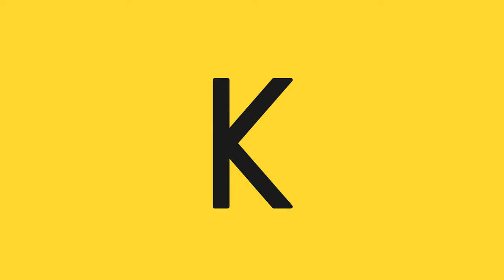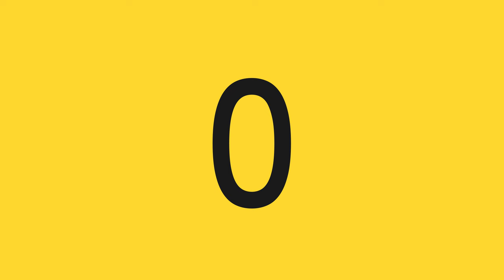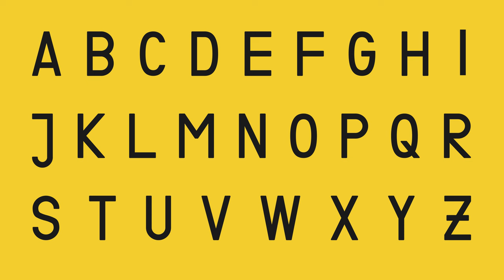ABC: das Alphabet - Lernen mit Monika Häuschen: Lernvideos für Kinder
Schnecke Monika und Regenwurm Schorsch wollen Buchstaben lernen. Graugänserich Herr Günter weiß:  Jedes Tier fängt mit einem bestimmten Buchstaben an. Von  A wie Affe bis  Z wie Zotteltier. So ist das Alphabet-Lernen doch gar nicht mehr so schwer!

Liebevoll und lustig gemacht, bieten die Lernvideos mit Monika Häuschen Unterhaltung für Vorschulkinder und ihre Eltern. Wir möchten eure Fantasie anregen und euch Ideen geben, wie ihr mit euren Kindern mit Spaß und Freude lernen und die Welt entdecken könnt.